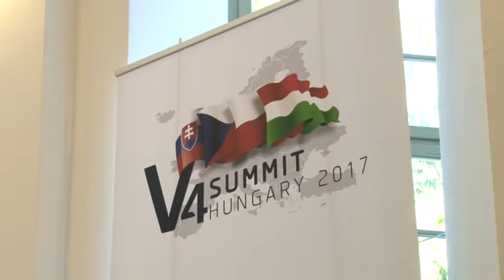20171013 hirado v4 talalkozo